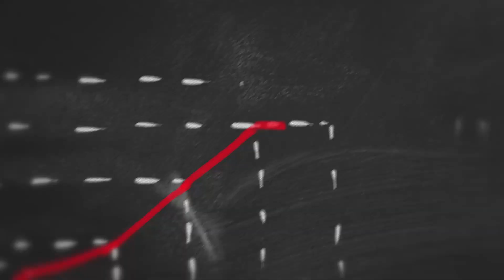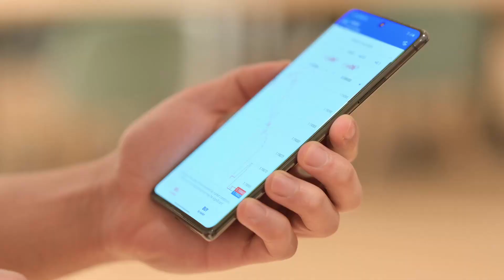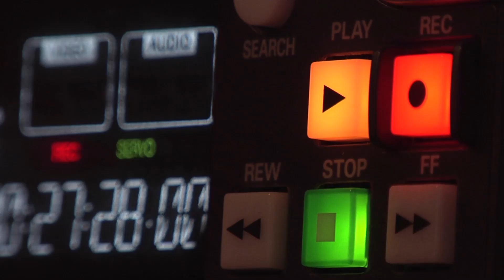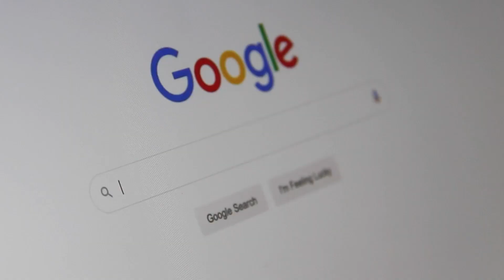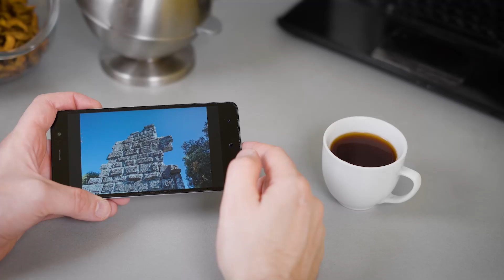How and Why Ads follow You around the Internet ?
Welcome back to thought ctrl and today we are going to discuss WHY DO ADS FOLLOW YOU AROUND?

Let's assume you're purchasing a shirt from a web based dress store. You move a red shirt into your shopping basket. At that point you rule against it and don’t feel like buying it anymore. You've left the store, yet the red shirt is following you. Days after when you are browsing your Facebook account you see that red shirt again. How did Facebook know? Let’s see the reasons behind it.

Insights of the Video:
Tracking technologies like web cookies are collecting information about our browsing activities from site to site. Marketers and ad tech companies compile that data to target us across our devices. And trackers are now so sophisticated that they can see when you are thinking about buying something but don’t follow through — so they tell the ads to chase you around so you make the purchase.

Stalker advertisements likewise raise security concerns. A 2012 study by Pew Research Centre found that 68 percent of web users didn't like that fact that you are being tracked and analysed which makes them more uncomfortable.